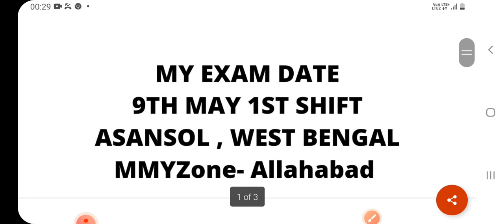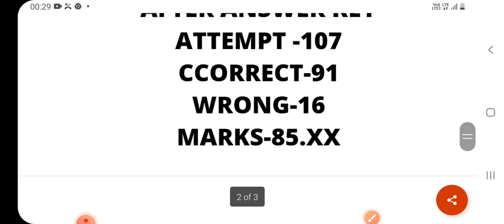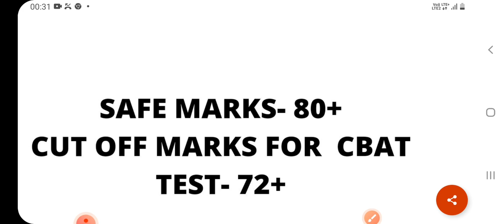RRB NTPC CBT-2 LEVEL 6( MY MARKS AFTER ANSWER KEY )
NTPC CBT-2 LEVLE 6 MY MARKS AFTER ANSWER KEY
STRATEGY FOR LEVEL 5,3&2

SAFE SCORE FOR STATION MASTER